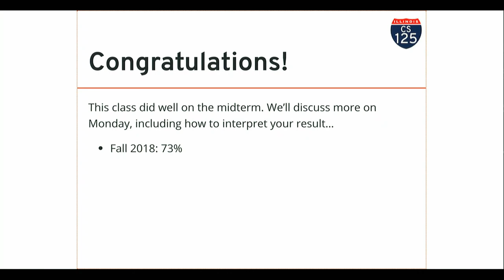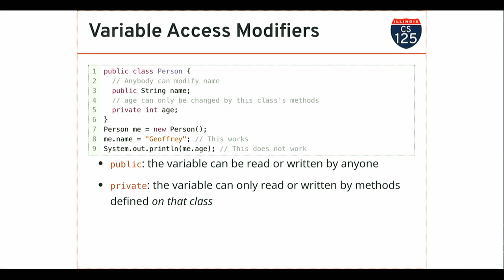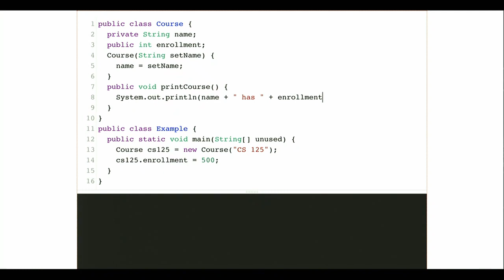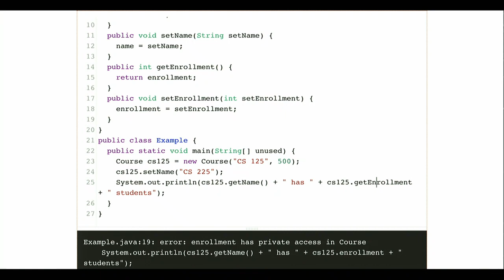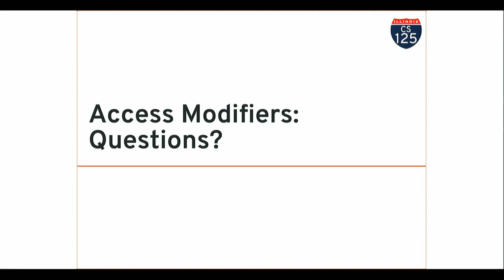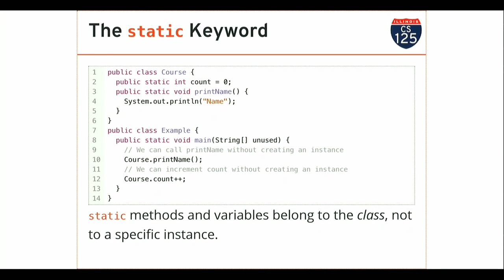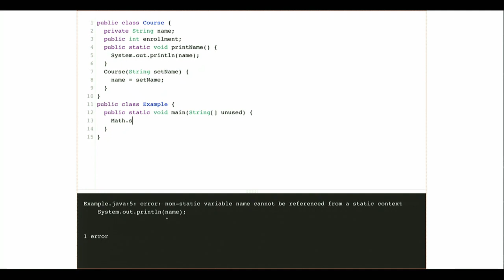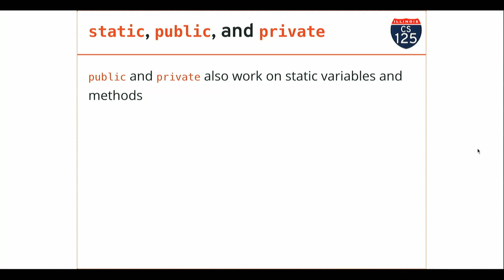CS 125 Spring 2020: Fri 2.21.2020. Getters and Setters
More about Java objects, including static methods and variables and object modeling.